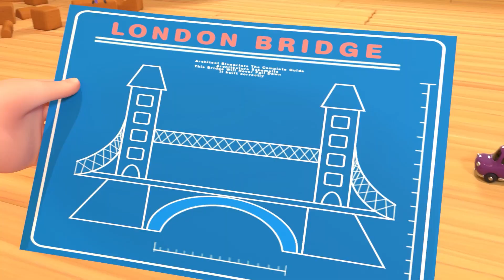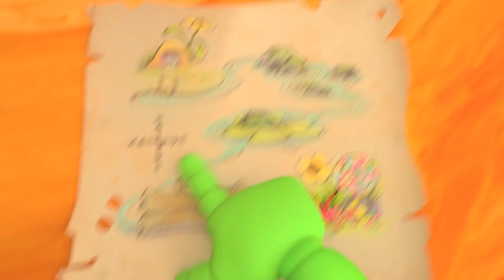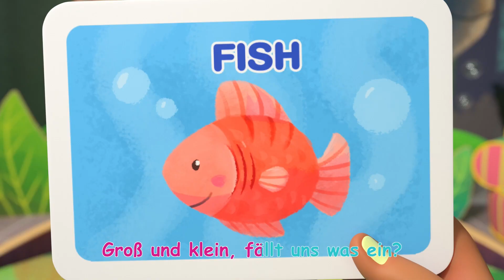Regen, Regen geh weg! | Kinderlieder und Cartoons | CoComelon | Moonbug Kids Deutsch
Das Regenlied 0:00
Ich möchte wie Mama sein 2:24
Das Brueckenlied 5:39
Regenlied 7:57
Gleite weiter kleines Boot 10:34
Das Entensuchlied 13:13
Das Tiere-Rate-Lied 16:01
Das Socken-Lied 19:31
Wo bin ich 22:28
Das Stepptanzlied 24:18